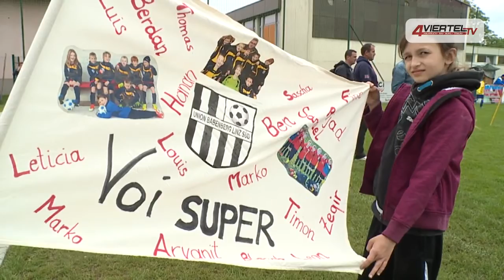HAI Universe Summer League 2015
Die HAI Universe Summer League war das 3. Internationale Nachwuchsturnier der HAI NW Turniertrilogie 2014/15. Kids aus aller Herren Länder zeigten ihr fußballerisches Können.